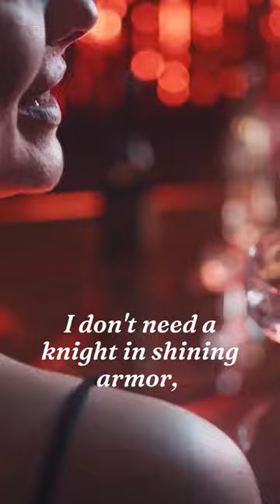I Don't Need A Knight In Shining Armour...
Unlock the Secrets of Whispered Desires... with a Touch of Sarcasm. Because beating the crap out of people is illegal...

Whispered Desires is not just about romance; it's about embracing your true self and radiating confidence. Unlock your inner strength, express your desires boldly, and let the world be captivated by your irresistible allure.

Unlock a world of romance, passion, and self-discovery. Allow us to be your trusted companion on this enchanting path, where every whispered desire can come true.

At Whispered Desires, we believe in the power of embracing your true self. We celebrate the uniqueness of every woman, encouraging you to break free from societal expectations and embrace your authentic desires. Our community of empowered women is a sanctuary where you can express yourself freely, without judgment or limitations. Unlock the true essence of who you are.

Let us know your whispered desires in the comments below!